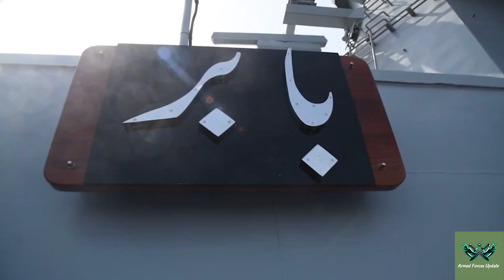PAF and USAF Falcon Talon Exercise | PNS Babur Reaches Pakistan | Armed Forces Update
PAF and USAF Falcon Talon Exercise | Pakistan Unveils Locally Manufactured ACMI Pods | PAF F-16 & JF-17 vs USAF F-16 | Role of J-10C and JF-17 Block 3 in Falcon Talon Exercise? | PNS Babur Reaches Pakistan | Why Babur Class\Melgium Class Corvettes are so Important for Pakistan? | Armed Forces Update